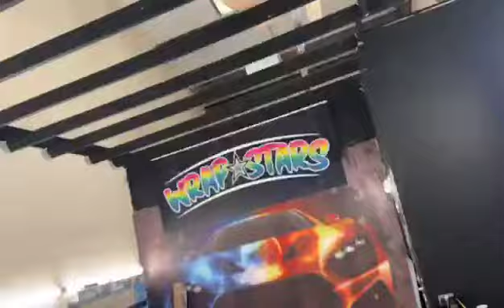Ford Fiesta Full Tints all round by Wrapstars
Fiesta fully tinted all way round. Looking Fresh!